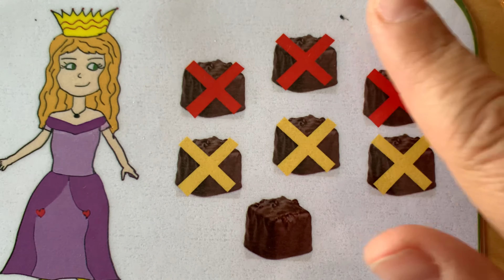Mathématiques grande section 2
Ecole à la maison
Continuité pédagogique
Maternelle
Mathématique grande section
Résolution de problème
Mise en voix des résolutions de problème de lamaitresseaupetitpois.eklablog.com